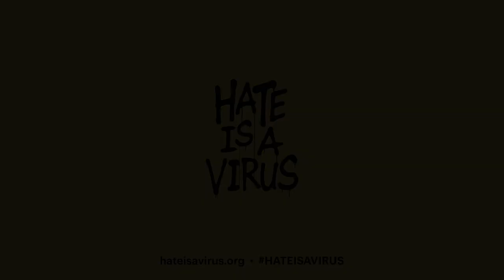CommUNITY Action Fund | We raised $1Million!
We have big news... together, we raised $1 MILLION for our community!  We can’t say this enough - thank you to our incredible community. Thank you, thank you.
Here are some highlights of the impact we were able to make with your support over the past year:

- March 2020, HateIsAVirus formed in a living room as an effort to create a safe space and support local Asian owned businesses through weekly food crawls. Once lockdown was mandated, @mkhanabusa teamed up with @tammycho and @bryanvuongpham to take things a step further. Activists and passionate community members quickly formed a small but mighty team, and the organization was born.

- The CommUNITY Action Fund was an initiative that we honestly thought was an insurmountable goal: to raise 1 million dollars for impactful orgs. But through many late night Zoom meetings, tireless effort from our team, and the support of our donors, partners, and community we were able to make exponential gains.

- Through the fund, we’ve supplied grants to dozens of community orgs doing amazing work, intentionally selected by our experienced Advisory Council. We can’t wait to see the healing and change they’ll make in their communities! You can learn more about the individual orgs on our feed.

- Our efforts don’t stop here. Together, we can continue to collaborate, fundraise, and do the work for our community. Since March 2020, Hate Is A Virus has evolved immensely as an organization and community. Our nonprofit organization continues to focus on three core pillars:

(1) raising ongoing awareness at the local and national level to encourage ongoing conversation and action

(2) creating safe spaces for dialogue and education through thoughtful and approachable resources whether through social media, videos, workshops and community events

We’ve come a very long way from that living room, and it’s thanks to you all. We can’t wait to see what comes next and the intentional, meaningful impact we’ll make together.
Director of Photography: Saúl López
Creative Director: Edward Yeung
Graphics and Animation: Linda Ye
Cam Op B: Justin Choe
AC: Jake O’Connor
Sound Op: Andrew Haag
Gaffer: Francisco De La Mora
PA/BTS: James Silla